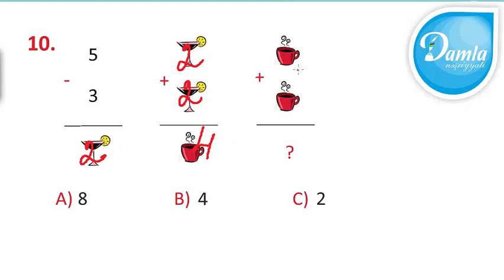Məntiq - Beyin Gimnastikası 1-ci sinif – Səh. 9 - Sual 10